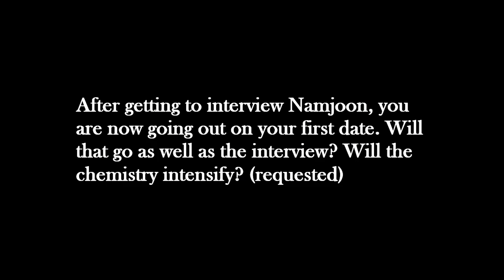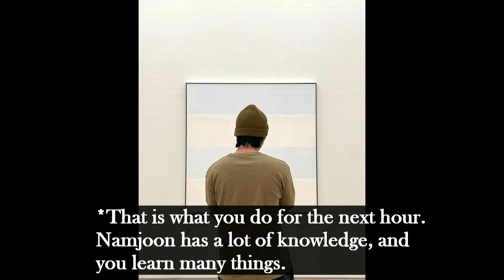Namjoon ff – your first date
After getting to interview Namjoon, you are now going out on your first date. Will that go as well as the interview? Will the chemistry intensify?
You get to go on your first date with Namjoon to a museum. Enjoy your time with him!

This is obviously a ff, an imagine, so please don't take it too seriously.